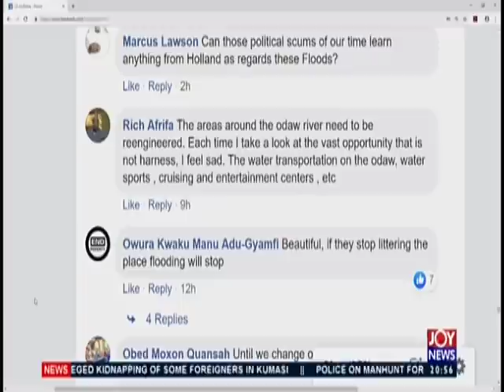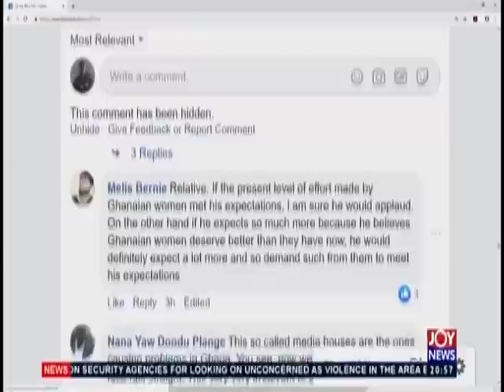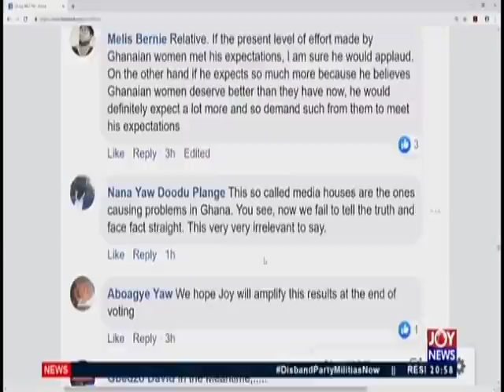Joy News Interactive (7-6-19)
Social media and street view comments on matters arising in Ghana